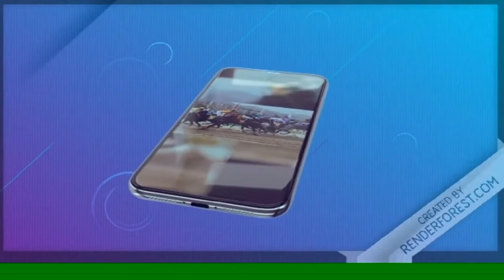Reporte Hípico 2.0